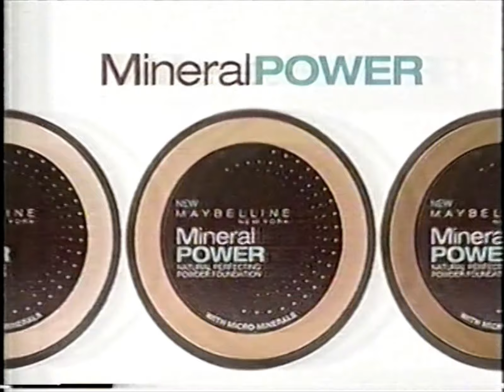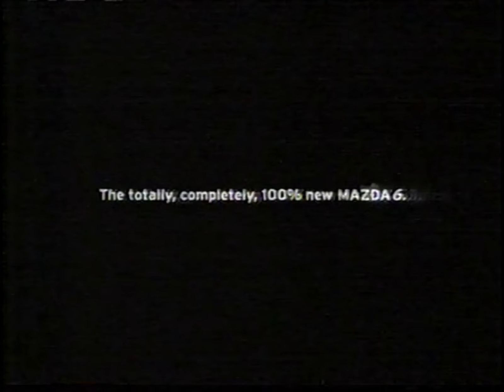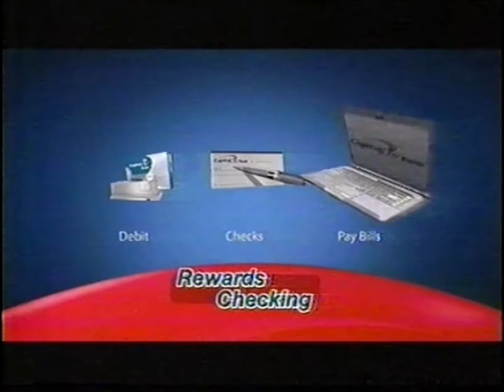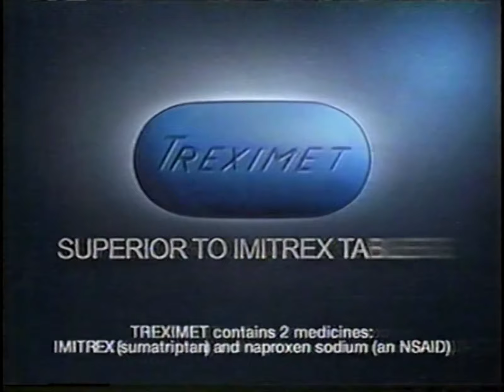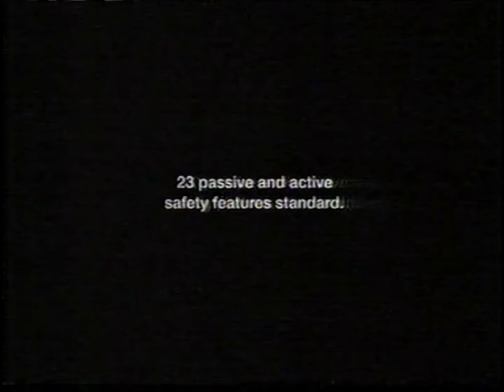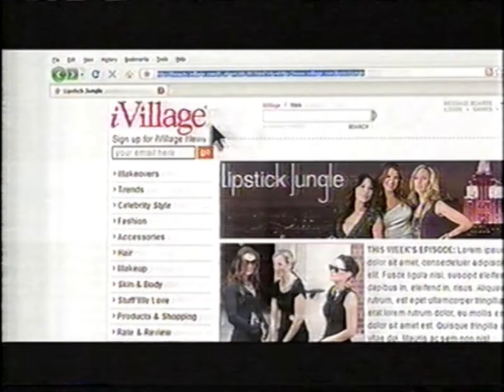00's Commercials - NBC October 2008 Part 3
Commercials that aired during 'Lipstick Jungle' on NBC, WNBC Channel 4 - October 1st, 2008

0:00 Cadillac CTS
0:29 Walt Disney Parks
0:59 Dove Go Fresh Body Wash
1:14 KFC $9.99 7-Piece Meal
1:44 Today (Promo)
1:55 Notorious by Ralph Lauren
2:11 Dunkin' Donuts Egg & Cheese English Muffin
2:25 Clorox 2
2:56 Maybelline Mineral Power Foundation
3:26 Pizza Hut Tuscani Pastas
3:41 Kmart
3:56 Campbell's Healthy Request Soups
4:26 Mazda6
4:56 Life (Promo)
5:16 Kath & Kim (Promo)
5:36 Audi A4
6:06 MasterCard
6:21 Hanes Comfort Fit T-Shirts
6:37 My Name Is Earl (Promo)
6:57 News 4 New York (Promo)
7:11 Ford F-150
7:26 AXA Equitable
7:57 Toyota Corolla
8:27 Capital One Bank
8:56 Quaker Chewy Protein Bars
9:26 Target
9:56 Applebee's Pick 'N Pair Lunch Combos
10:11 Nissan Altima
10:41 Progresso Chicken Noodle Soup
10:56 Treximet
11:56 The Tonight Show with Jay Leno (Promo)
12:00 Late Night with Conan O'Brien (Promo)
12:06 Saturday Night Live (Promo)
12:16 The Biggest Loser: Families (Promo)
12:26 Digital TV Answers
12:42 Lipstick Jungle on NBC.com
12:52 News 4 New York (Promo)
13:08 Verizon Wireless
13:38 Degree Clinical Protection Antiperspirant
13:53 Hyundai Genesis
14:23 Old Navy
14:38 The Ball Dyson Vacuum Cleaner
15:08 Lipstick Jungle on iVillage.com
15:21 Lipstick Jungle (Promo)
15:42 NBC: Chime In (Promo)